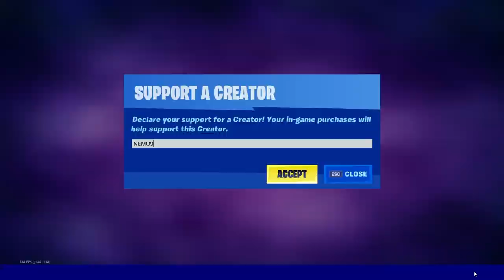أيتم شوب اليوم | سكنات الهالوين الجديدة | 26/10/2020 | فورت نايت | سيزون 4 شابتر 2